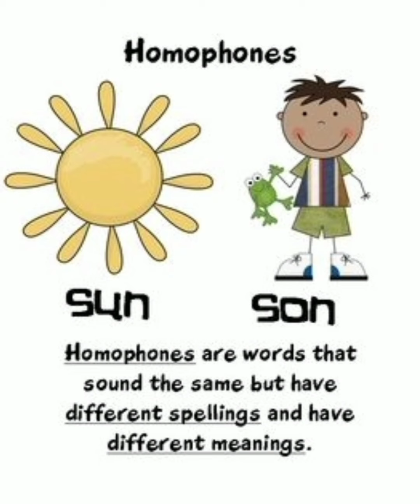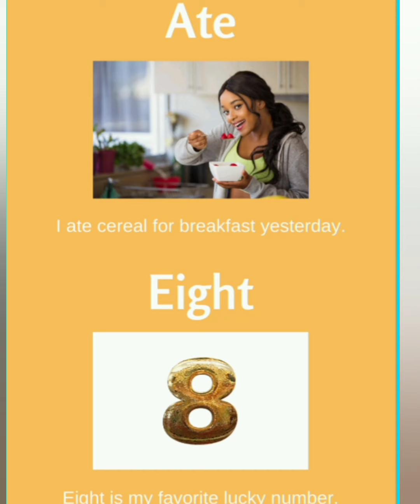Homophones | Words with same sounds but different meaning and spellings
Homophones are words that have the same sounds but different meanings and spellings.

Homonyms are words with the same sounds but different spellings and meanings.